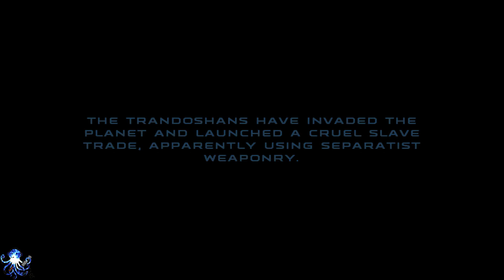[GER] [M] Let's Play SW Republic Commando - 014 - Genervte Krake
Spielinformationen

In der gesamten Galaxie ist das Chaos ausgebrochen. Als Anführer der Elitetruppe der Republic Commandos müssen wir diverse Einsätze für die Republik ausführen und dabei unser Leben aufs Spiel setzen.

Schaut auch vorbei beim Kollegen Dragonios!